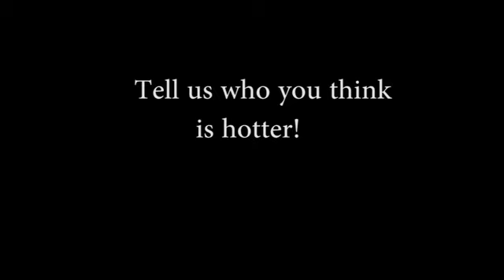Who'z Hotter? Roseanne Barr or Rosie O'Donnell?